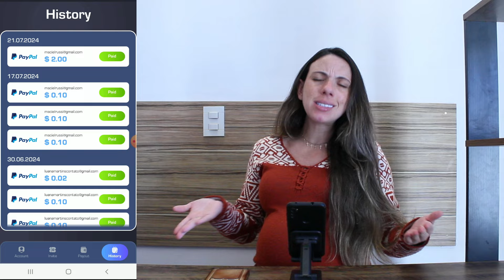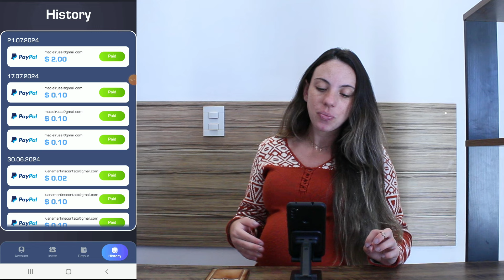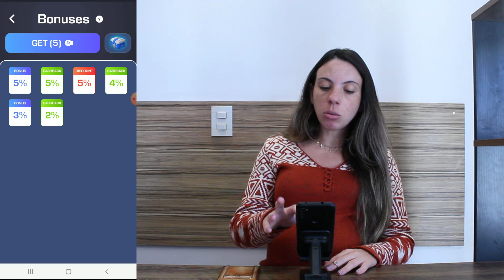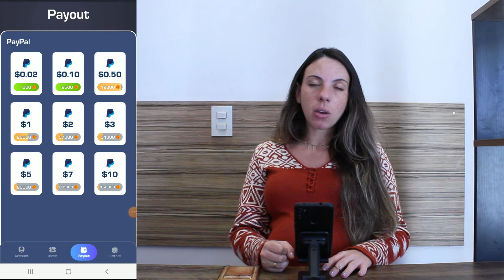APP PAGOU R$17 REAIS MUITO RÁPIDO (SEM CONVIDAR) 2024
Bem-vindo ao Crystal Synth: Earn Money - um jogo de quebra-cabeça inovador que não só oferece entretenimento e relaxamento, mas também a oportunidade de ganhar dinheiro de verdade! Neste vídeo, vamos explicar como você pode começar a ganhar

Como funciona o Crystal Synth: Ganhe dinheiro?

Download e Registro:

Baixe o aplicativo gratuitamente na loja de aplicativos do seu dispositivo
Faça o registro com um e-mail válido para começar a jogar e acumular recompensas
Jogue e Ganhe:

Resolva quebra-cabeças desafiadores e alcance novos níveis
Cada nível concluído concede pontos que podem ser convertidos em recompensas
Acumule Recompensas:

As recompensas são acumuladas com base no seu desempenho no jogo.
Quanto mais você joga, mais pontos você ganha, aumentando suas chances de receber recompensa.

Assista até o final para descobrir uma segunda opção incrível de aplicativo de renda extra que também paga de verdade, com prova de pagamento!

Se você leu até aqui: Deus abençoe sua vida 🙏 amém 🙏